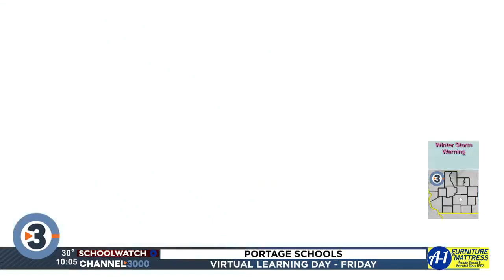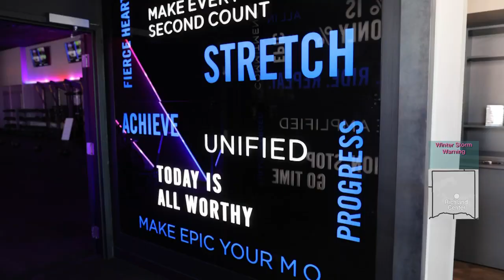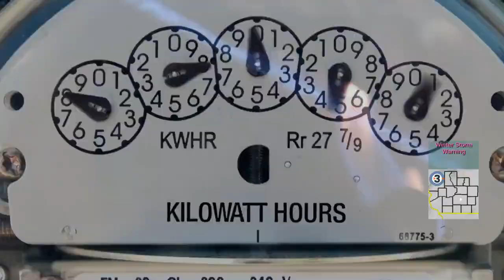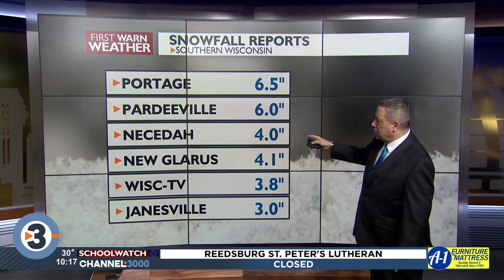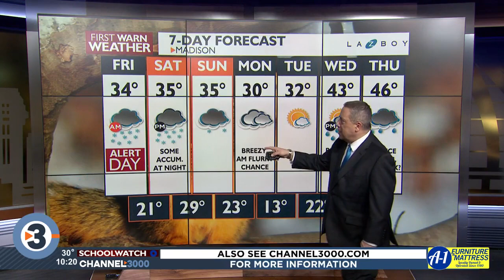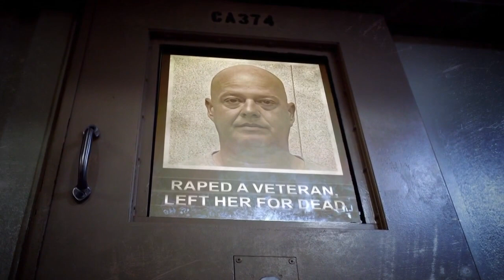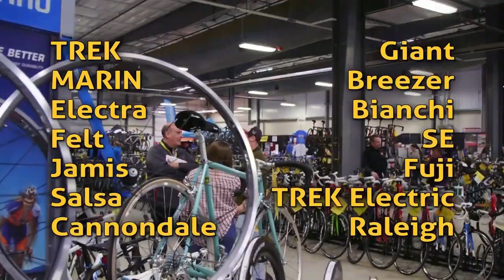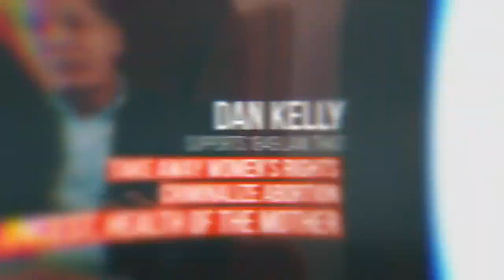News 3 Now at Ten: March 9, 2023